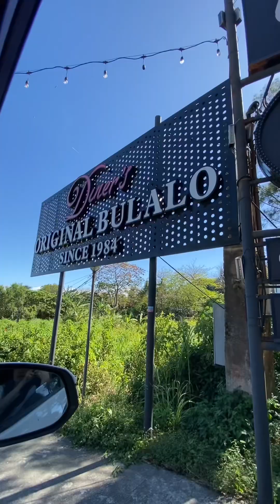MASARAP NA BULALO Tagaytay get away tagaytay travel trip beautiful view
Tagaytay get away para matikman kung masarap nga ang bulalo nila dito tagaytay travel trip beautiful view